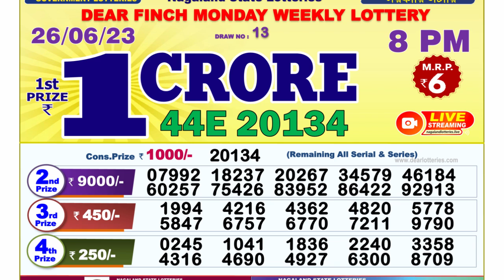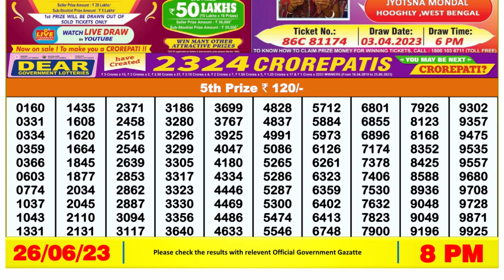🔴Dear Lottery Sambad Live 8pm today 26.06.23 Nagaland State Lottery Result